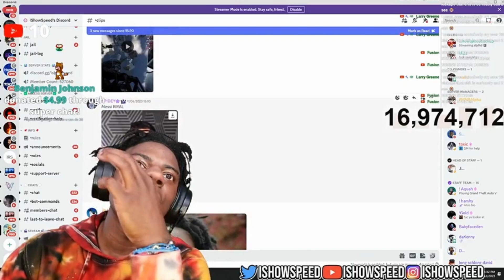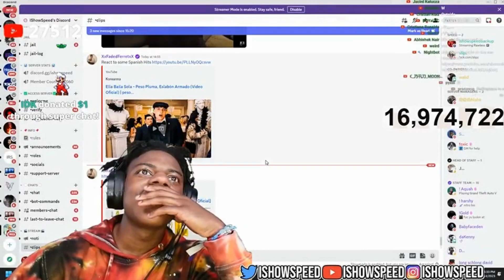IShowSpeed Reacts to Shake and Tom and Jerry Tales Theme Song Mashup / Speed DM me on Discord!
Tom and Jerry Tales is an American animated television series featuring the cat-and-mouse duo Tom and Jerry. Produced by Warner Bros. Animation and Turner Entertainment, it is the seventh installment in the Tom and Jerry franchise as well as the first Tom and Jerry production to emulate the original theatrical shorts created by Hanna-Barbera founders and former Metro-Goldwyn-Mayer cartoon studio staff William Hanna and Joseph Barbera for Metro-Goldwyn-Mayer; it originally ran in the United States from September 23, 2006 to March 22, 2008, on Kids' WB. This is the first Tom and Jerry television series from Warner Bros. Animation after parent company Time Warner had bought Turner Broadcasting System, then-owners of the franchise, in 1996.